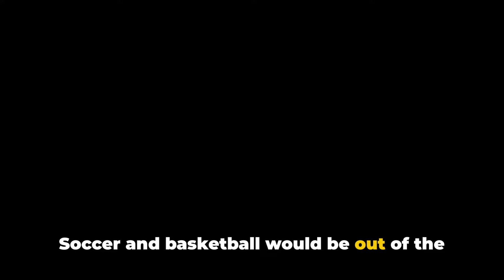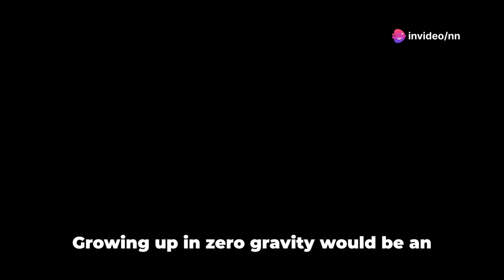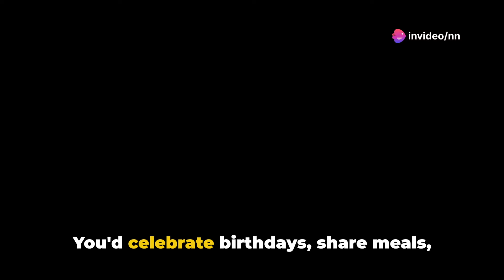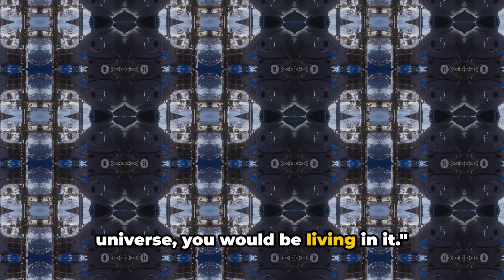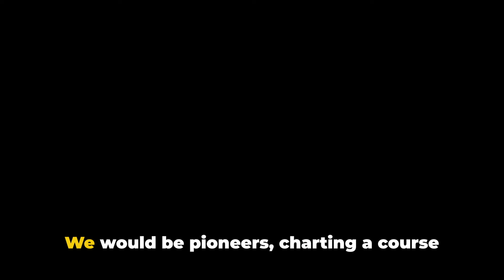What If You Were Born On A Space Station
Embark on an extraordinary journey beyond Earth as we explore the hypothetical scenario of being born and raised on a space station. Join us as we unravel the potential consequences and transformative impacts of this unique environment on human development and society.

From the physiological and psychological effects of growing up in microgravity to the challenges of daily life in a space station, discover how this extraordinary setting would shape every aspect of existence. Explore the scientific, social, and technological advancements necessary to sustain life in space from birth.

We delve into the adaptations required for education, healthcare, and social interactions in a space-based community, examining how these elements would evolve to meet the needs of space-born individuals. Learn about the potential benefits and challenges of a space-born generation and the implications for future space exploration.

Join us for a thought-provoking exploration of the hypothetical consequences of being born on a space station, and gain a deeper understanding of the incredible resilience and adaptability of the human spirit.